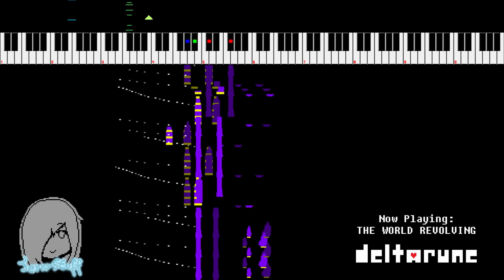DELTARUNE: THE WORLD REVOLVING (8-bit Sunsoft Style 2A03 + S5B Cover)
...and in a short time lmao. Did this today entirely!

DELTARUNE came out on October 31st. If you haven't played it yet, then what are you waiting for?! It's free!